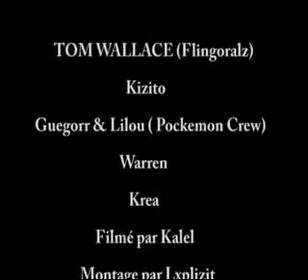TOM WALLACE (flingoralz) & KIZITO // MERVEILLES 2 PROVINCES concept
1er Clip du Projet M2P toutes les infos TOM WALLACE & KIZITO réalisé par LxPlizit pour Flingoralz Mooviz
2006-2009